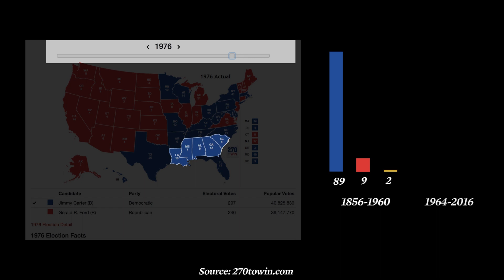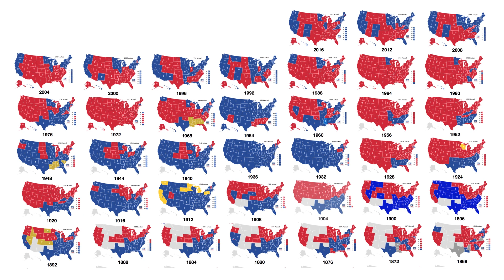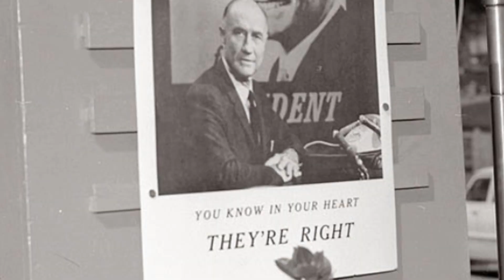Great Racist Migration of 1964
The first of our non-partisan educational video series, “The Great Racist Migration of 1964” details how quickly the Deep South turned from blue to red, and explores the connection between systemic racism and free market economic policy.

Electoral maps and data from the fun and interactive site 270towin